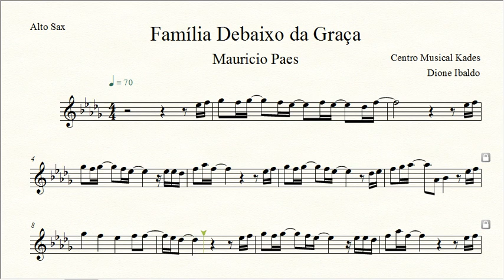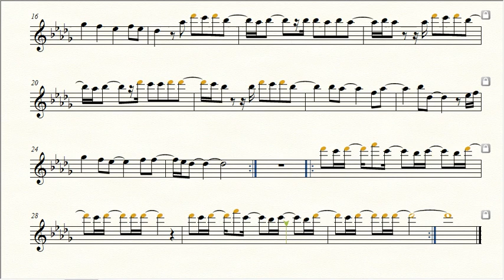Partitura FAMÍLIA DEBAIXO DA GRAÇA - Mauricio Paes - Sax Alto